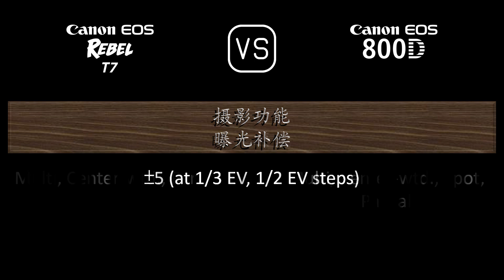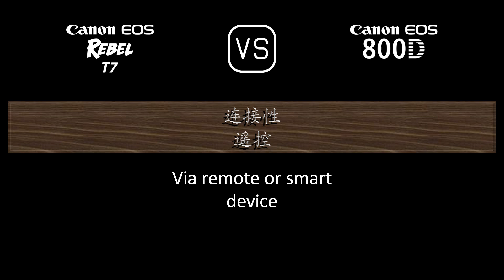Canon EOS Rebel T7 与 Canon EOS 800D 的规格比较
本视频是 Canon EOS Rebel T7 与 Canon EOS 800D 的功能概述和规格比较 (comparison of specifications)，希望对您有所启发。感谢您的支持。

00:24 推出
00:32 机身
00:41 传感器
01:05 图片
01:21 光学与对焦
01:50 屏幕
02:10 取景器
02:22 摄影功能
03:23 录像功能
03:39 贮存
03:43 连接性
04:12 物理特性
04:32 杂项